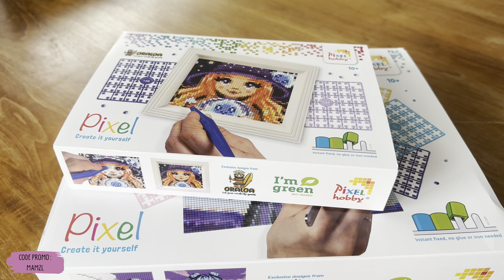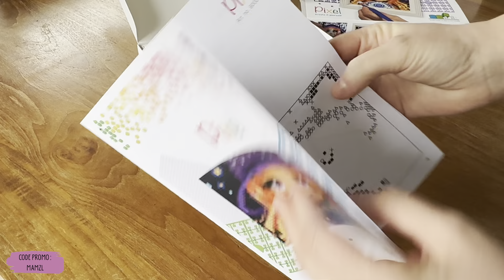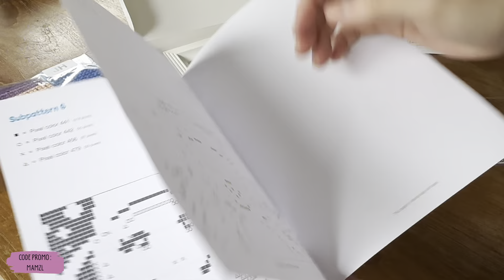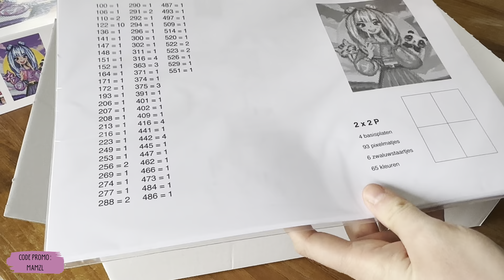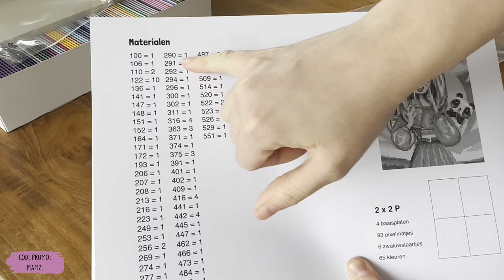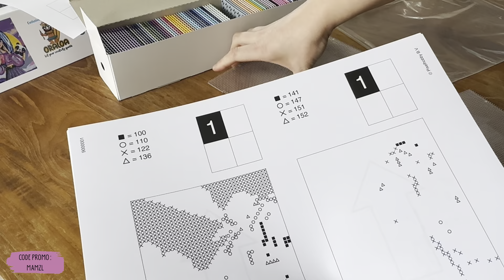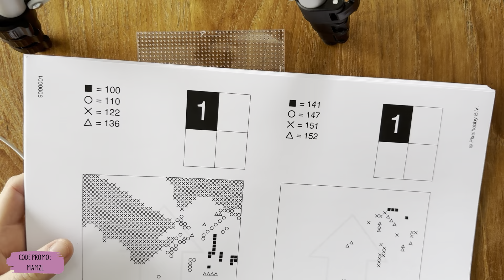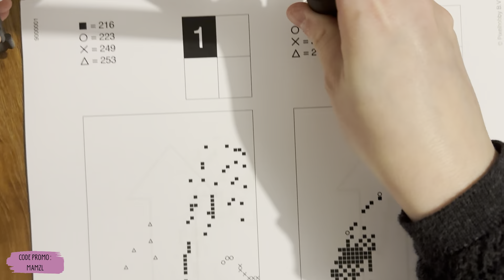Nouveaux produits Oraloa ~ Édition limitée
✨ Wishlist Amazon